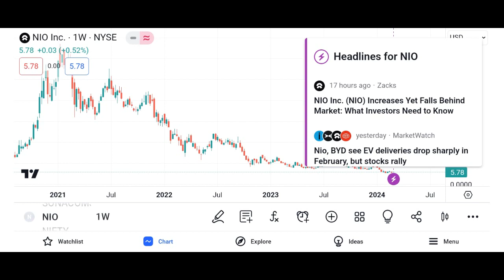NIO Stock Nio Inc stock NIO STOCK PREDICTION NIO STOCK Analysis Nio stock news today nio price